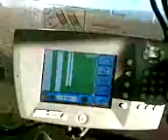Sowing wheat 09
Massey 7485 with a john shearer 4 row direct drill sowing wheat 09.